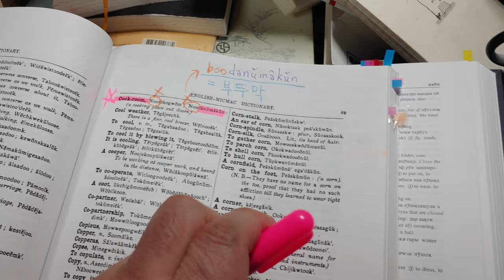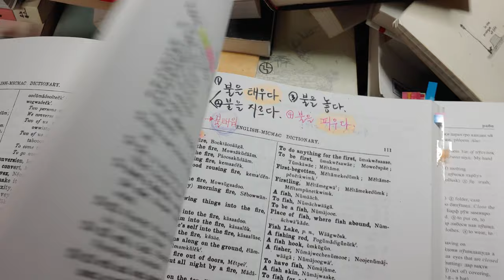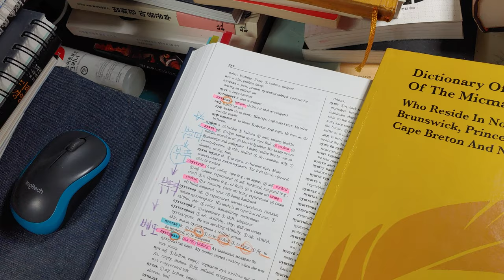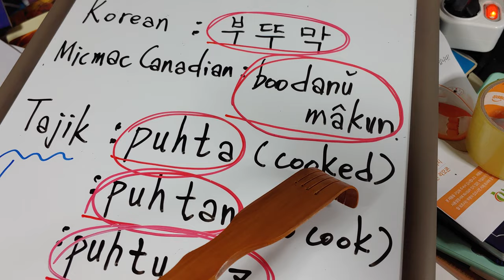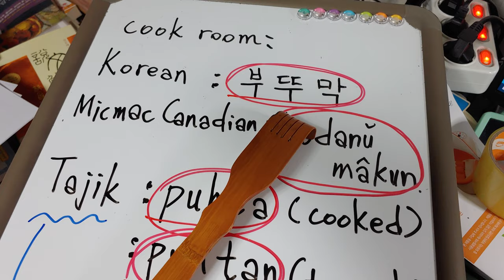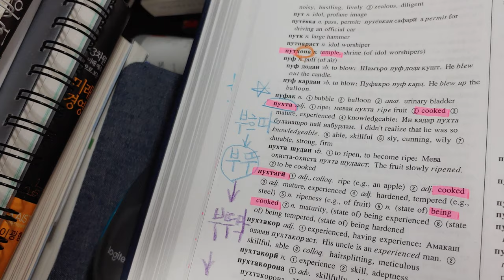50.K-food, 한식 세계화, '부뚜막'의 귀환, 일본 벤또, 밴또 어원, What is the etymology of the Japanese's Bento?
적을 알고 나를 알면 백전불태.
'부뚜막'의 화력으로 '밴또'를 불 태워라.
kitchen ;
Korean                            : 부뚜막( Pure Korean), 주방 廚房( Sino- Korean)

Micma  캐나다 원주민: boo- danu- makun (부따누막군 ~ 부딴 막~부뚜막)

Tajik                                :  buhta ( cooked) 부흐따.( 불을 불었다, 불을 붙였다. 그래서 음식을 만들었다.
                                                        이 모든 뜻이 포함된 말. buhta. )
Japanese                      : Bento 밴또. ( '부뚜막'을 모방한 단어입니다. 부뚜막 - 부뚜 - 분또 -벤또)

그 옛날 유목민들이 살던 땅에서 청동, 철 등이 많이 생산됐습니다.
'부뚜막' 이라는 말은 유라시아 지역에서부터 KOREA를 거쳐
캐나다 Micmac 원주민들에까지 광범위하게 사용된 말입니다.
자랑스런 인류의 말입니다.